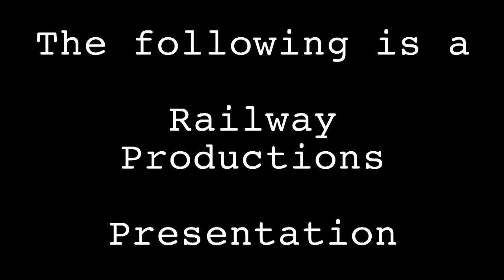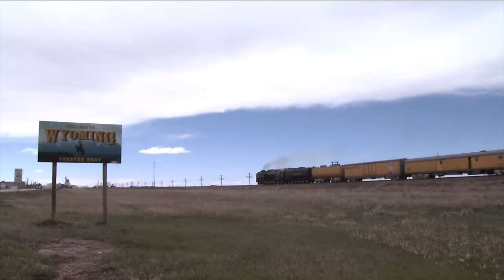Union Pacific 844 Still Goin' Strong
Union Pacific 4-8-4 steam locomotive #844 holds the unique distinction of being the only mainline class one steam locomotive to never be retired.
Now she is UPs goodwill ambassador, traveling far and wide over the Union Pacific system.

In this program, you will follow 844 on some of her travels. See her as she runs from Cheyenne, Wyoming to Portland, Oregon, including Oregons beautiful Blue Mountains. Next, follow her in Oklahoma and Texas, the you will see her on the original UP mainline in Nebraska, Wyoming and Utah. Great steam action for any steam lover.

Chapters

     0:00 Introduction
     3:40  Cheyenne to Rock Springs
   14:06 Rock Springs to Pocatello
   18:47 Pocatello to Nampa
   23:58 Nampa to Hinkle
   41:38 Hinkle to Portland
   46:58 Parsons to McAlester
   56:40 McAlester to Fort Worth
1:02:39 Gibbon to Cheyenne
1:09:42 Ogden to Rock Springs
1:19:26 Rock Springs to Cheyenne